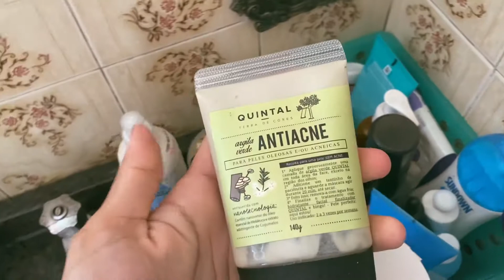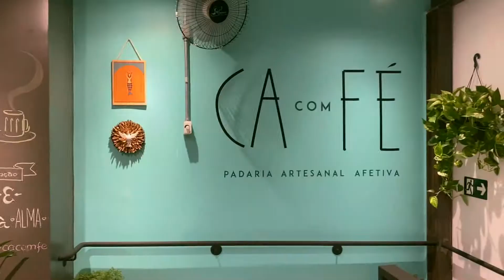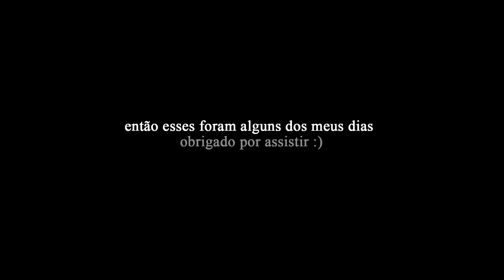a melhor sorveteria de são paulo | miniVLOG #1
este é o meu primeiro miniVLOG. reuni alguns dias especiais e coloquei neste vídeo, fiz com muito carinho. espero que vocês se sintam abraçados por ele :)

📌 caso não me conheça, eu sou o sergio!  aqui falo sobre fotografia, cinema e lifestyle.

sobre a sorveteria:
nome: Baobá Sorvetes Artesanais
onde: Rua Peixoto Gomide, 1078 - Jardim Paulista, São Paulo
valor: a partir de R$13